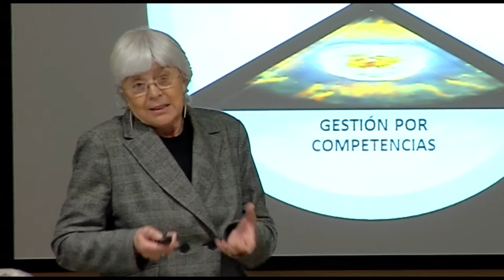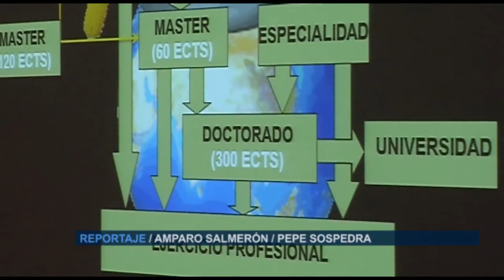I Desayuno de Trabajo Escuela Enfermería La Fe | Cecova TV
Establecer sinergias y alianzas entre profesionales y profesores de Enfermería en el ámbito comunitario. Es el objetivo del primer desayuno de trabajo que ha celebrado al Escuela de Enfermería La Fe de Valencia. Un espacio para compartir nuevas tendencias metodológicas y trasladarlas desde el punto de vista académico a  la práctica clínica.